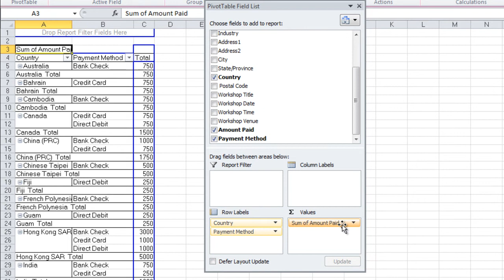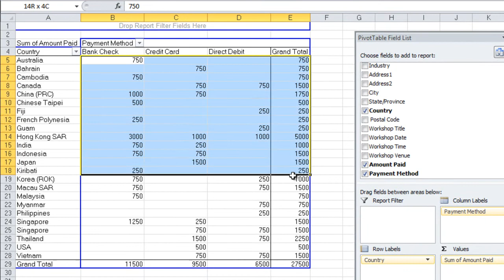Session 4-6: Create a Pivot Table - Payment Method Analysis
I.T. in Hospitality and Tourism Operations Oct 2011 Term